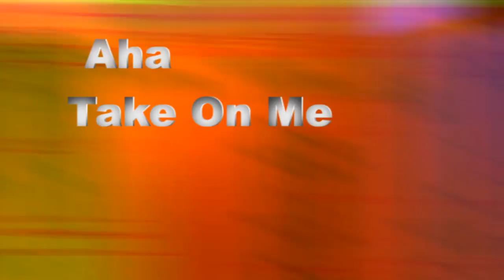A-Ha - Take on Me Music Video Edit by Flynn Fitzpatrick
UAL Level 3 Creative Media Production & Technology